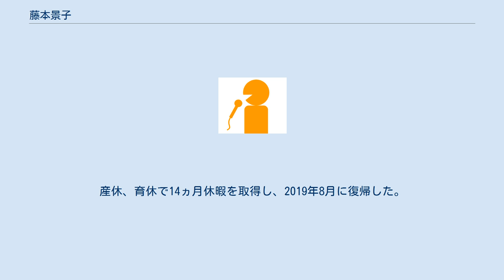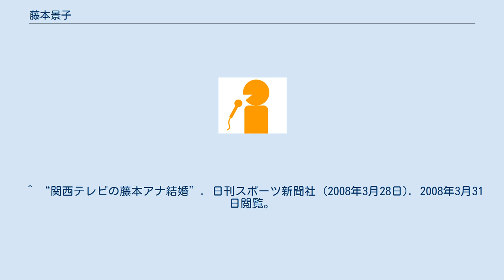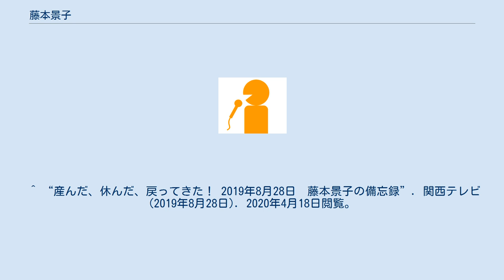藤本景子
藤本 景子（ふじもと けいこ、1977年6月23日 - ）は、関西テレビ編成局アナウンス部のアナウンサーである。
 山口県防府市出身。
山口県立防府高等学校、フェリス女学院大学文学部卒業後、2000年4月、関西テレビに入社。
 2006年4月1日より、『ベリーベリーサタデー!』を後輩アナウンサーの村西利恵に替わって担当。
 同局社員の男性と2008年6月に挙式。
同年正月に山口県で結納を済ませている。
 2008年6月30日から放送が開始された平日朝の情報番組『よ〜いドン!』で進行を担当していた。
2010年5月には、『よ〜いドン!』の他、土曜日の『たかじん胸いっぱい』と『モモコのOH!ソレ!み〜よ!』、日曜日の『お笑いワイドショー マルコポロリ!』にレギュラー出演しており、関西テレビの番組にはバラエティ中心に週7日登場していた。
 2013年9月26日に妊娠を発表後、体調不良で休養していたが、2013年11月1日付で産休に入った。
 2014年3月23日に第1子となる男児を出産。
 2015年春からの復帰が発表され、同年3月30日より開始される自社制作3時間枠の新報道・情報番組『ゆうがたLIVE ワンダー』のメインキャスターを務めた。
 2018年の夏に第2子となる女児を出産。
第1子とは4歳差。
産休、育休で14ヵ月休暇を取得し、2019年8月に復帰した。
 ^ “関西テレビ・藤本アナ、33歳同局社員と6月挙式”. スポーツニッポン (2008年3月28日). 2008年3月31日閲覧。
 ^ “関西テレビの藤本アナ結婚”. 日刊スポーツ新聞社 (2008年3月28日). 2008年3月31日閲覧。
 ^ “関西テレビ藤本アナが産休入り”. 日刊スポーツ新聞社 (2013年10月31日). 2015年1月31日閲覧。
 ^ “関テレ藤本景子アナが第1子男児出産「とても幸せなお産」”. ORICON STYLE (2013年10月31日). 2014年3月25日閲覧。
 ^ “関西テレビ藤本アナ、4月より3時間ワイド番組の司会で復帰”. ORICON STYLE (2015年1月29日). 2015年1月31日閲覧。
 ^ 槙原敬之が視聴率低迷の関テレ「社歌」を作詞・作曲 日刊スポーツ 2015年3月16日閲覧。
 ^ “１月の出来事　2020年2月6日　藤本景子の備忘録”. 関西テレビ (2020年2月6日). 2020年4月18日閲覧。
 ^ “産んだ、休んだ、戻ってきた！ 2019年8月28日　藤本景子の備忘録”. 関西テレビ (2019年8月28日). 2020年4月18日閲覧。